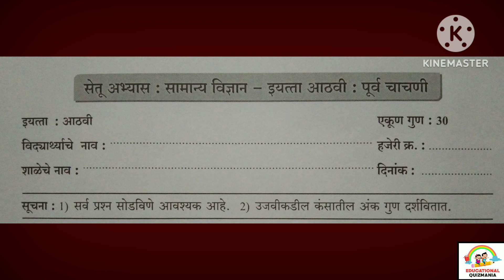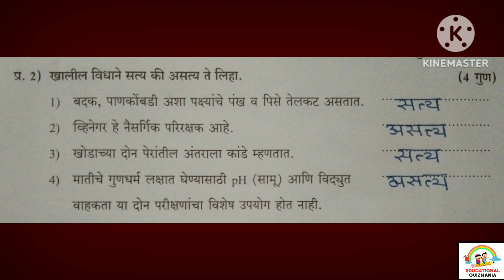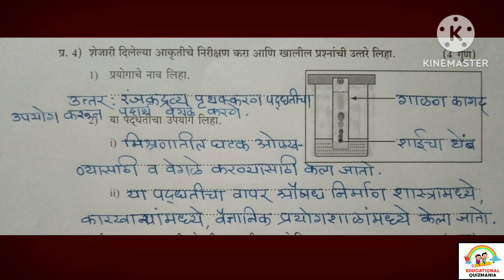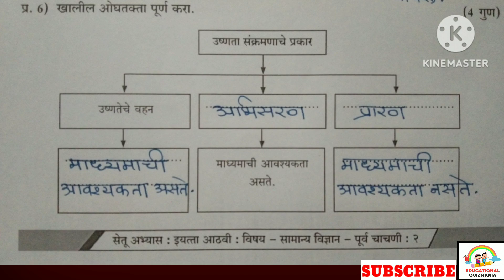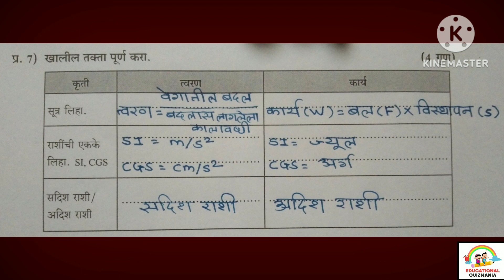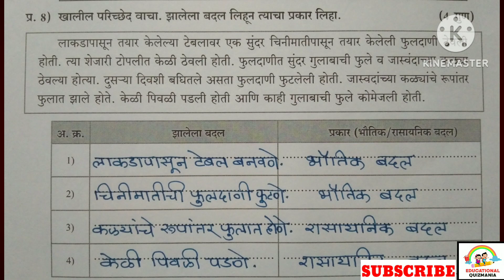इयत्ता आठवी सेतू अभ्यास पूर्व चाचणी| Setu abhyas purva chachani athavi